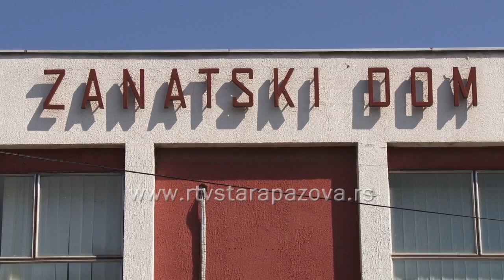Prezentacija projekta Centar preduzetništva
U zgradi Zanatskog doma u Staroj Pazovi održana prezentacija projekta “Centar preduzetništva i zanatstva”.